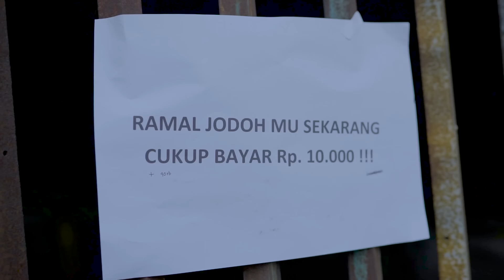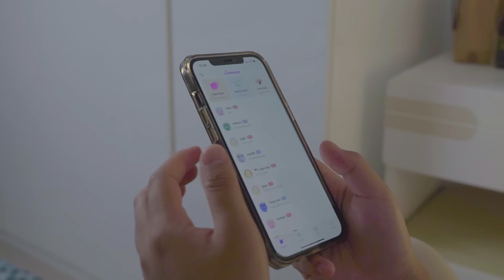ka fikri Nikah sama Cewek Cantik | Fikrifadlu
Pake Litmatch bisa dapet teman baru, download sekarang